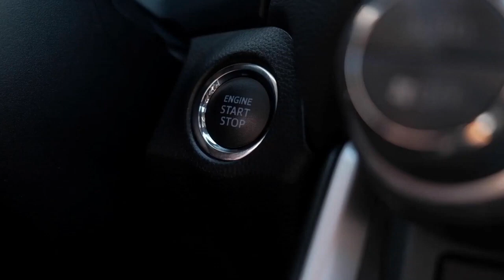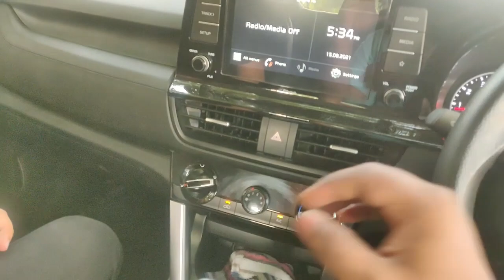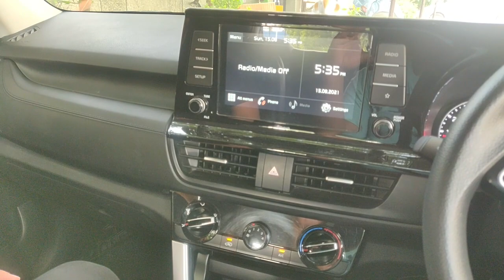Ye to zaroor karwa lo........... Auto Dimming IRVM and Auto Fold ORVM ....Ye badiya Feature hai👌👌👌👌❤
We are Delhi based and we are shipping all over India

Call at

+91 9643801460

Price of Couplers

Seltos headlights coupler- 4k
Seltos headlights coupler incl sweeping DRL connection- 5k
Seltos coupler incl sweeping DRL and fog lamp connection - 6k
Creta headlights coupler- 4k
Creta headlights coupler incl fog light connection- 6k
Verna headlights coupler(sx to sxo)- 4k
Verna headlights coupler (base to sx/ sxo)- 5k
Verna headlights coupler (base to sx/ sxo) incl fog light connection- 6k